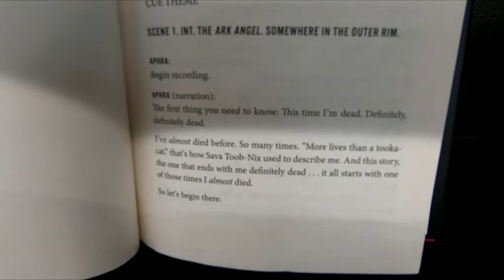STAR WARS DOCTOR APHRA SARAH KUHN BOOK CLOSE UP AND INSIDE LOOK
STAR WARS DOCTOR APHRA OMNIBUS VOLUME 1 ON AMAZON Star Wars Doctor Aphra book by Sarah Kuhn close up and inside look at Barnes and Noble and on my channel there will be videos of all kinds of product reviews, demonstrations and walkarounds of products from stores like Amazon, Costco, Walmart, Target, Sam's Club, Dollar Tree, Big Lots and more showing what the items look like up close, their features, how they work and my general opinion of them.